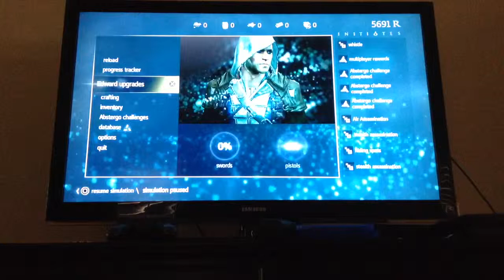PS4 assassins creed 4 black flag part 8 trying assassin contracts